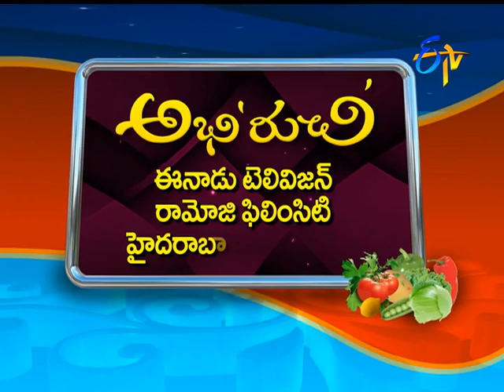Abhiruchi | 11th July 2017| Full Episode | ETV Telugu